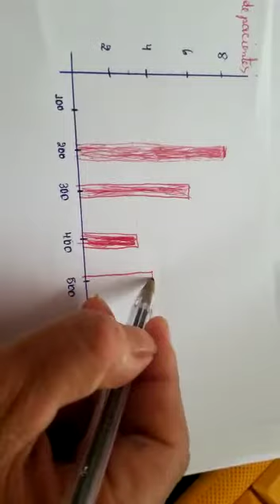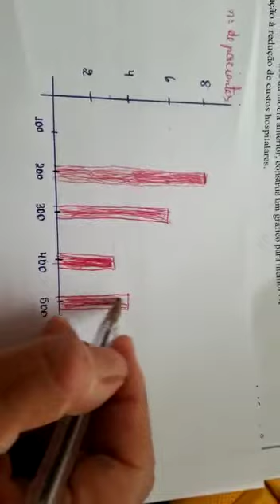Utilizando os dados da tabela anterior, construa um gráfico para melhor representar o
Nesse vídeo  tia Izabel apresenta a resolução de um exercício utilizando o gráfico de coluna, onde na tabela temos a redução de custo mensal por número de pacientes e esses dados são trabalhados como informação no gráfico.
No eixo y colocamos o número de pacientes e no eixo x colocamos os valores em reais por criança.
Espero que aproveitem essa aula de Estatística no máximo que puderem, assistam até o final para que entenda todo percurso para elaboração do gráfico de coluna.
Indique esse vídeo a seus amigos, curta e compartilhe como dica indico que assista essas aulas para que fique atento a construção de gráfico de colunas: